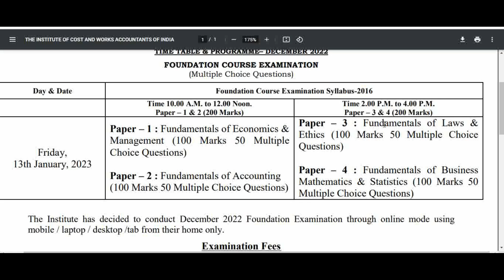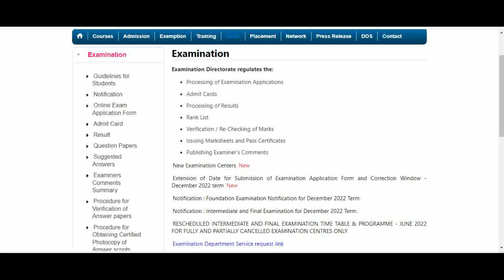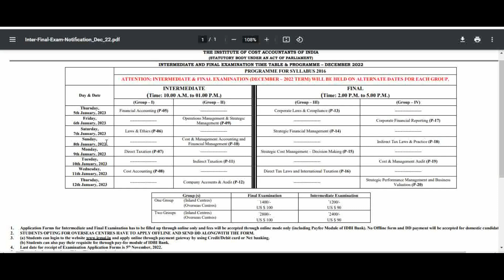ICMAI Biggest Announcement To All cma Student || CMA Exam December 2022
The Education Wallah YouTube channel

The Education Wallah Telegram channel

Grow knowledge telegram channel
Join now teligram for more updates
In This Video  :-
cma foundation free classes
cma foundation fail to pass journey
cma inter important mcq
cma foundation exam
cma final
cma exam December 2022
grow knowledge
join instragram for personal chat guidence releted

cma skill training assessments test
cma skill training test
icmai
grow knowledge
cma skill training assessments test update
cma test